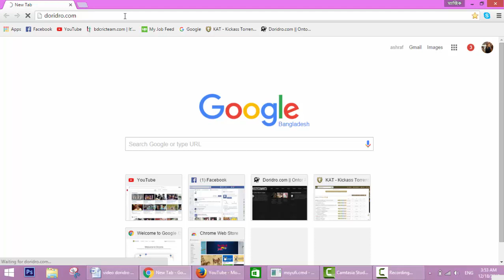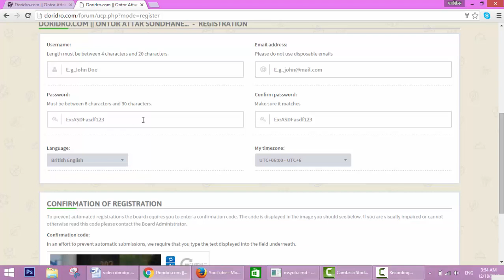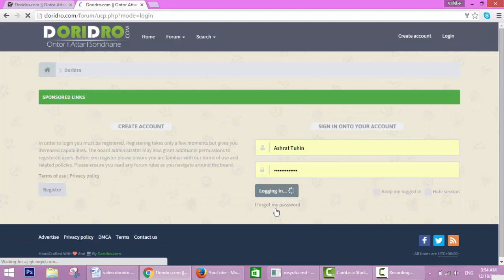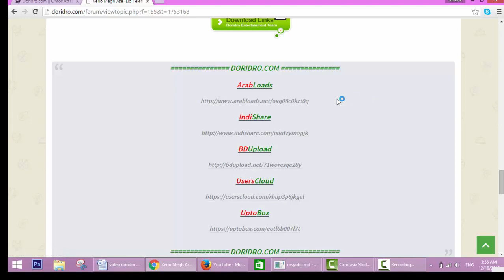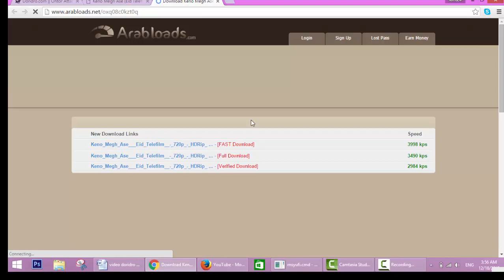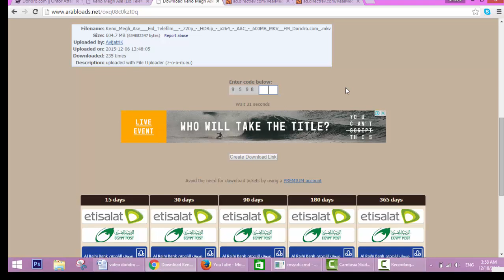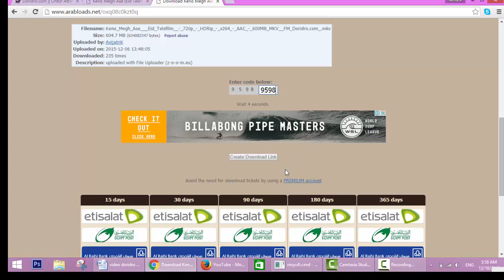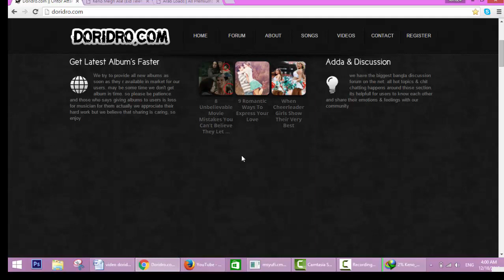How to download from doridro.com bangla tutorial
doridro.com most popular web site in the world. It's have video, mp3, ebook, app,tv show etc. Most of people don't know, how to download form doridro.com.
If you failed to download anything from doridro.com then follow this video's instruction.
this is new video that's why i proposed to sow that.